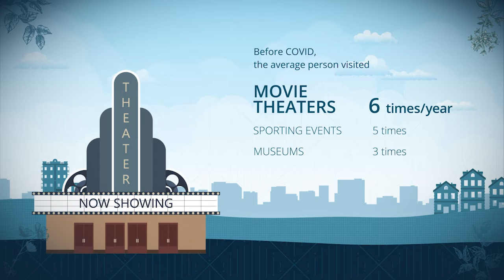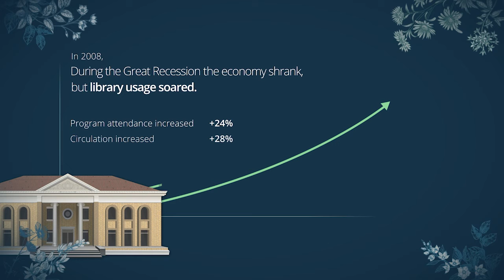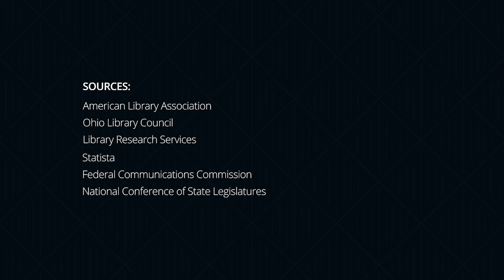The Power of Libraries in Economic Recovery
Did you know that your local library contributes to the economic wellbeing of your community? Here's a quick look at the value libraries provide and the unexpected impact they can make.

Support your EOLS libraries. They supports you.